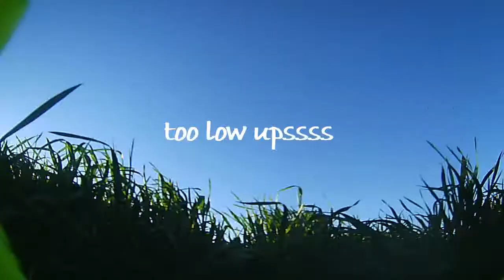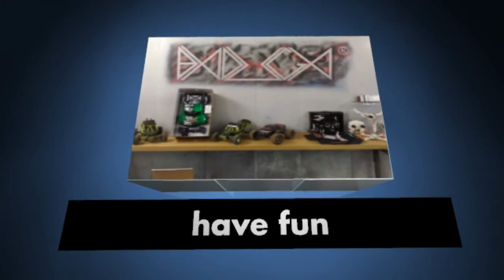wherever i may rogue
finally i got my tbs flying like i wanted and i had a blast even with the wind hope you enjoy cheers !!!